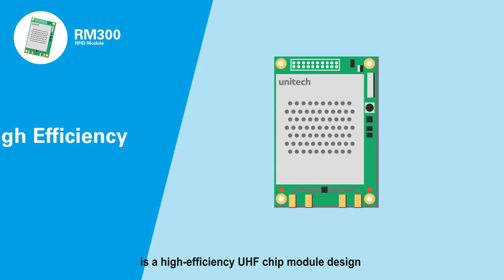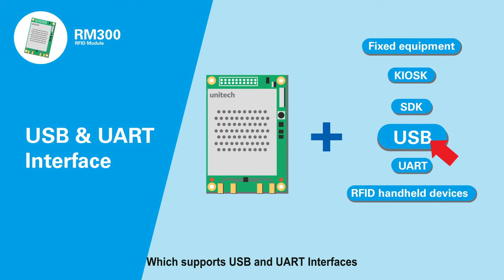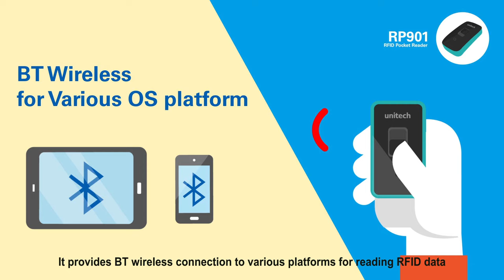【RFID Solution】RFID Integration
unitech offers a full-range of RFID solutions. Introducing you our RFID readers to help users manage big data in ever more innovative ways.